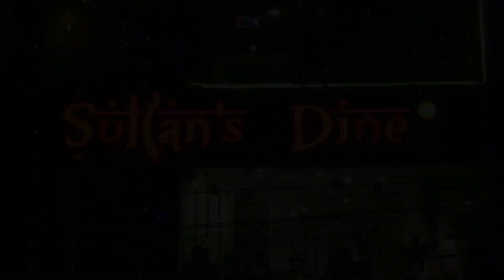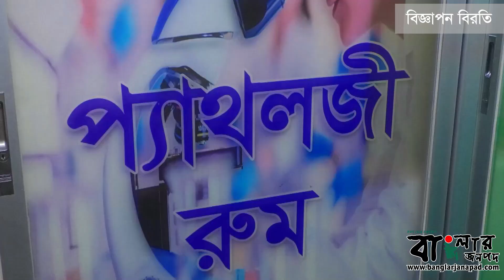রাবিতে ঢিলেঢালা কোটা বিরোধী আন্দোলন।। বাংলার জনপদ